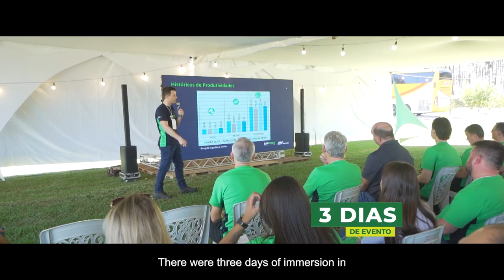SAP 2023 - Planeste Farm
In May 30th, 31st a and June 1st, happened the SAP 2023 - Annual Production Seminar, hosted at Planeste Farm, located in the state of Maranhão. This is the SLC Agricola's biggest internal event about technical knowledge. The event happened in three days of immersion, addressing innovation, sustainability and agro efficiency.